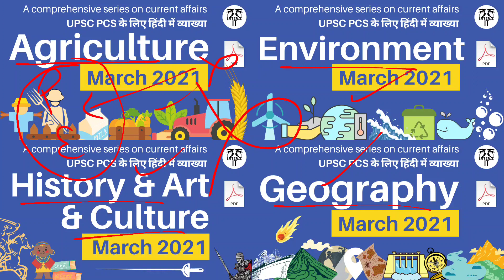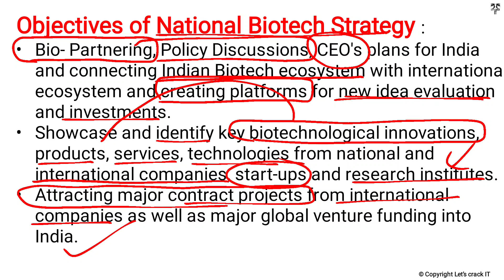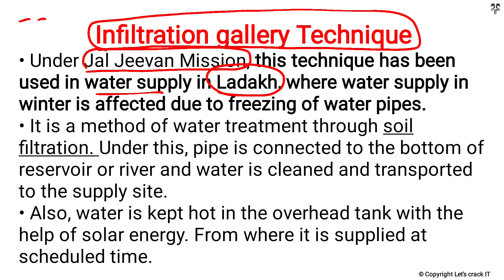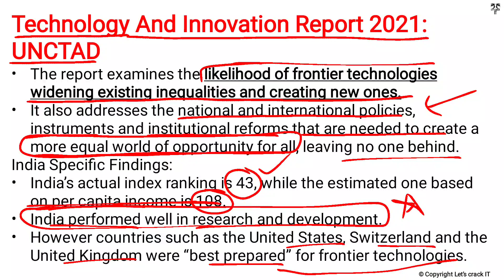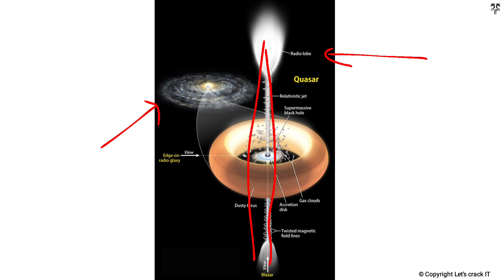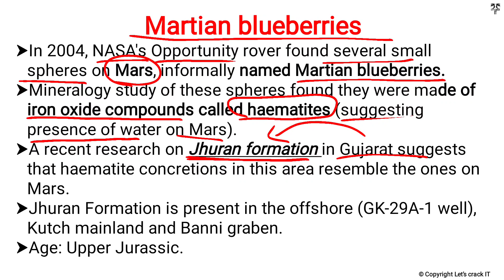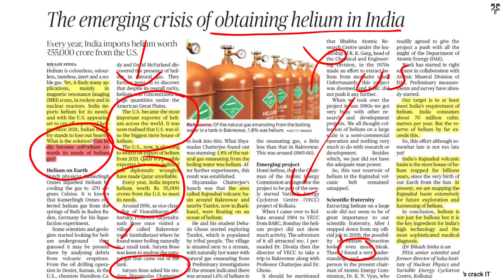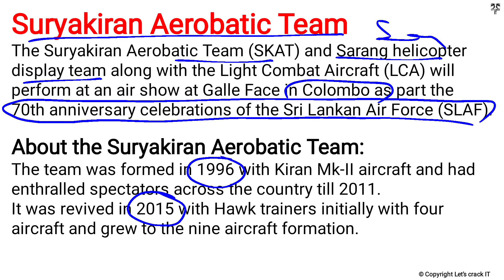Science and Technology Current Affairs March 2021 for UPSC PCS in Hindi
Let'sCrackit